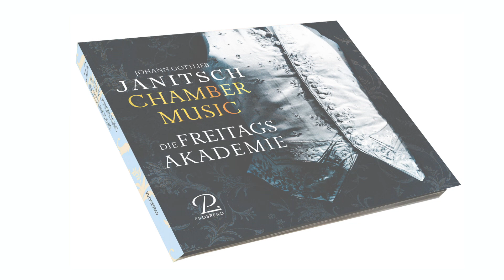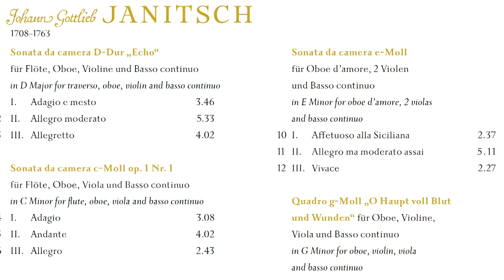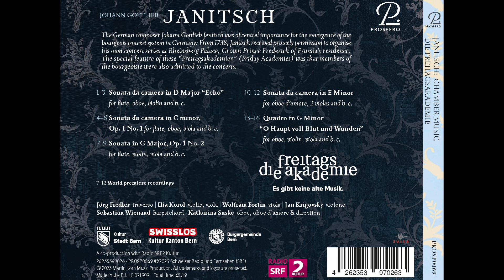Die Freitagsakademie: Johann Gottlieb Janitsch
Die Freitagsakademie plays chamber music by the German baroque composer Johann Gottlieb Janitsch.